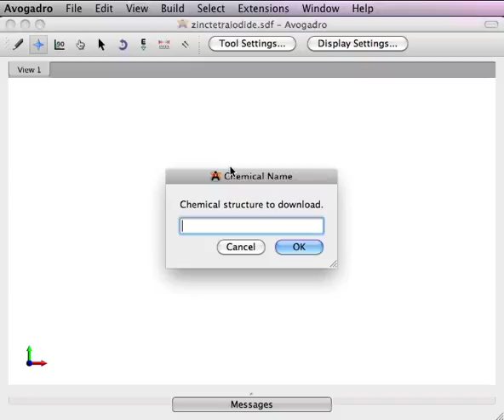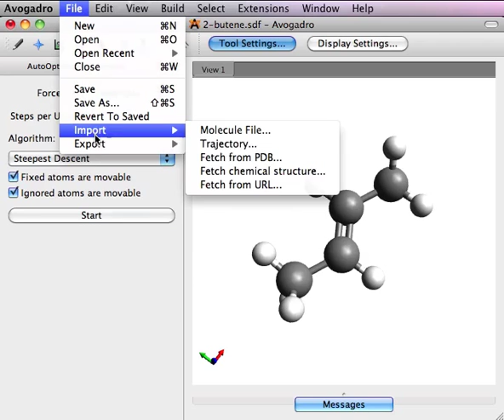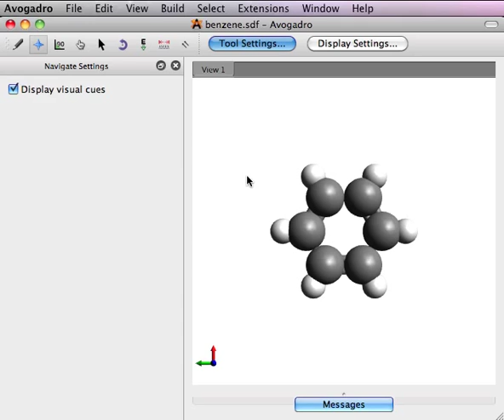The build by name feature in Avogadro